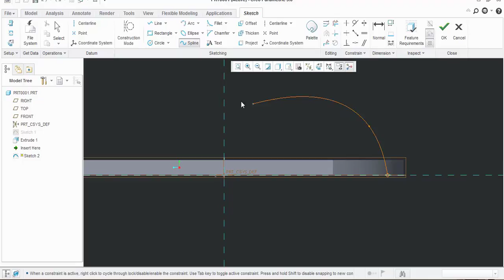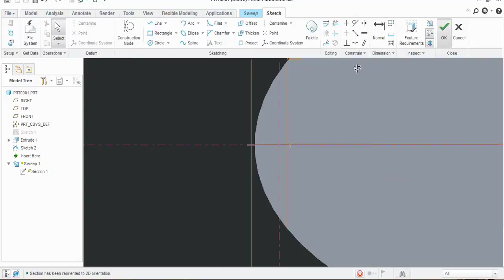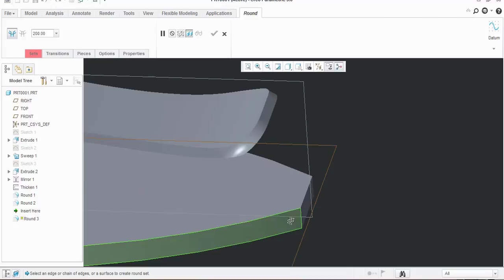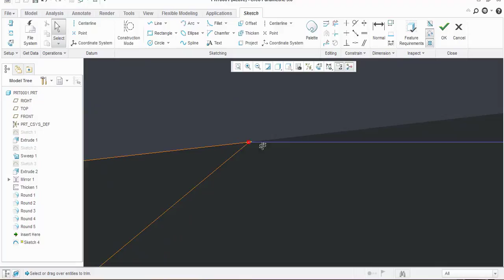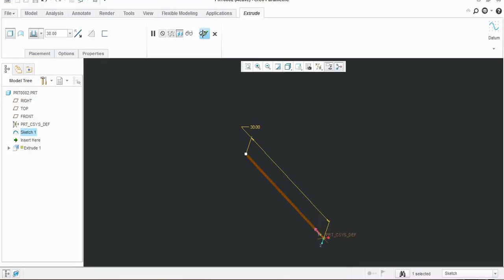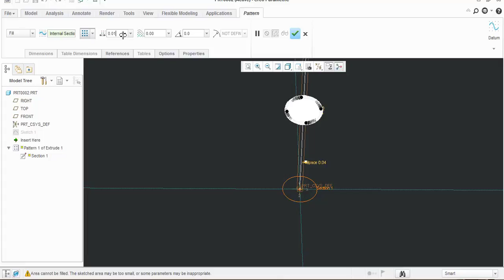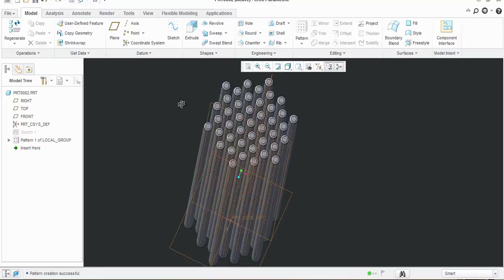Clothes washing brush in creo